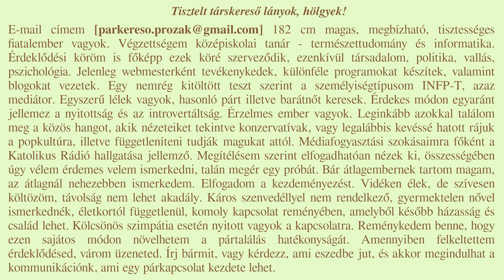Pilinszky János versei